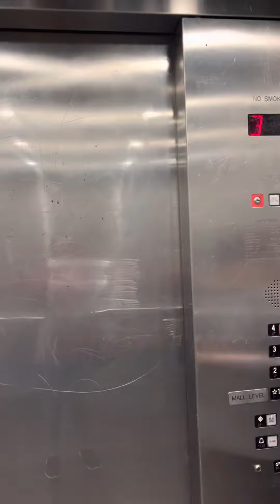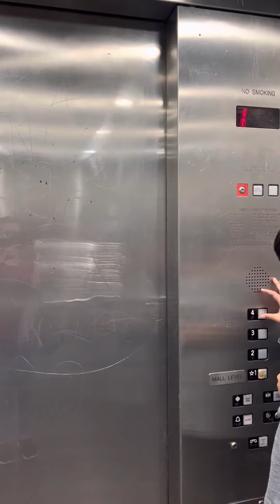July 7, 2022